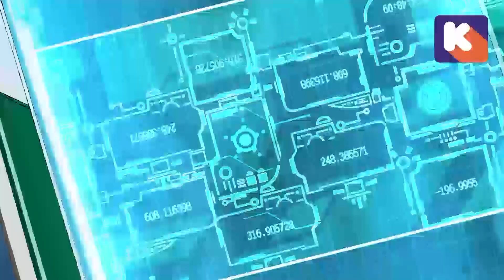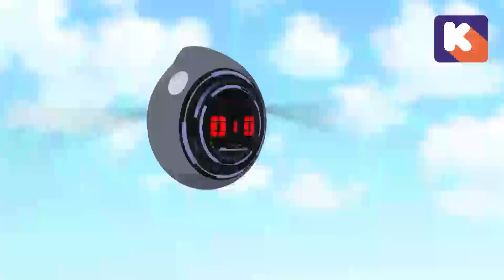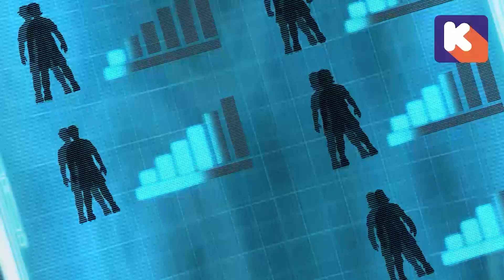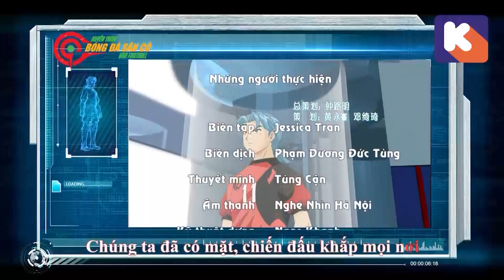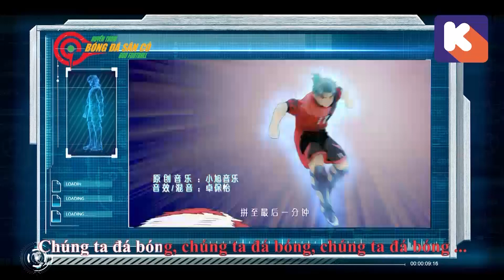GGO HUYỀN THOẠI SÂN CỎ Tập 60 - Chân Trần vs Shura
GGO HUYỀN THOẠI SÂN CỎ Tập 60
Phát sóng vào 20h40 các ngày từ T2 - CN trên kênh Bibi
Phát sóng vào 18h00 các ngày từ T2 - CN trên SCTV19
Phát phim vào tất cả các ngày trong tuần trên Channel youtube K-toon.vn Thế giới hoạt hình
Mọi hình ảnh liên quan đến bộ phim GGO Người hùng sân cỏ thuộc về Công ty Cổ phần Công nghệ Đào Gia.